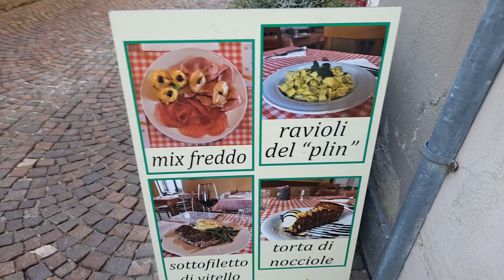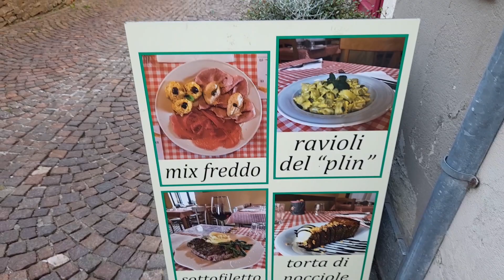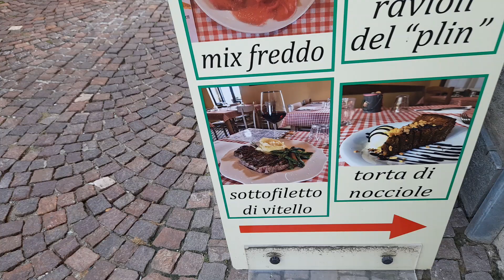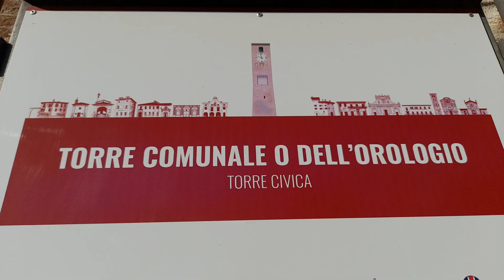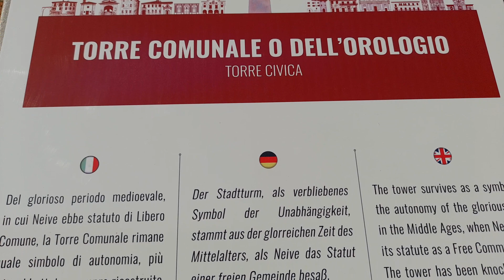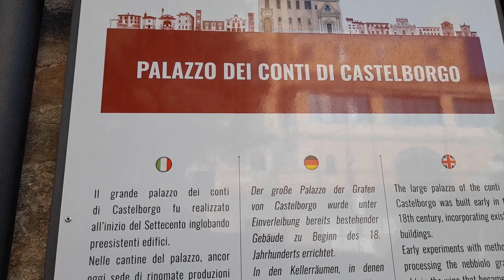Neive: Borgo storico medievale nel cuore delle Langhe tra i borghipiubelliditalia (CN)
Neive borgo storico medievale
I borghi più belli d'Italia
Bandiera Arancione Touring Club Italiano
Gemellata con Paladru (Alvernia-Rodano-Alpi) Francia/France
Barbera d'Alba
Dolcetto d'Alba
Moscato d'Asti
Provincia
Regione